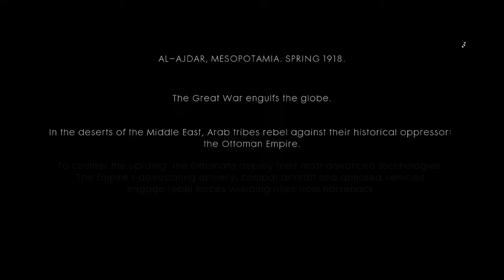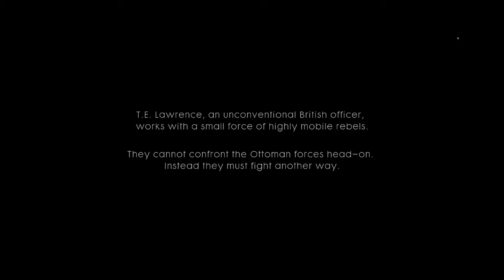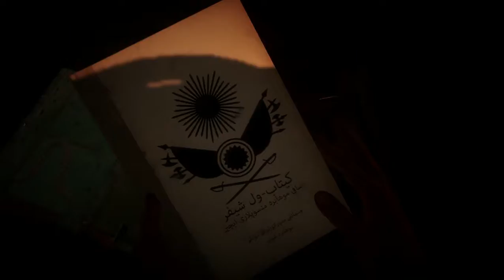Battlefield 1 - Nothing Is Written (Hidden in Plain Sight)